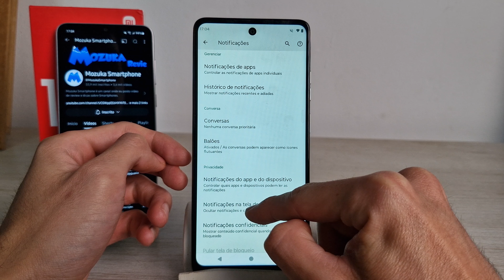Moto G24 Como desativar as notificações na tela de bloqueio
Neste vídeo vou te ensinar como desativar as notificações na tela de bloqueio no Moto G24